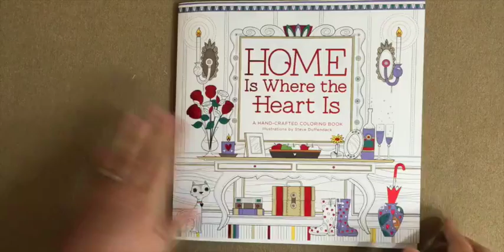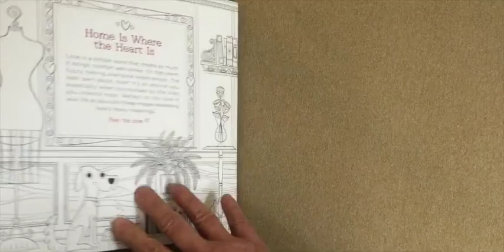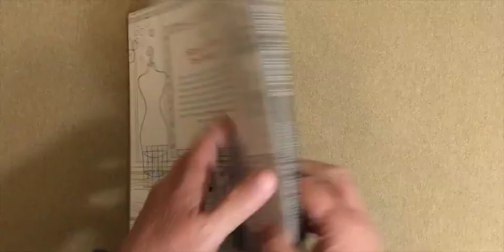Home is Where the Heart Is: A Hand-Crafted Adult Coloring Book flip through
This is a silent flip through of the Home is Where the Heart Is: A Hand-Crafted Adult Coloring Book. You can read my comprehensive review at iiiireader.com.